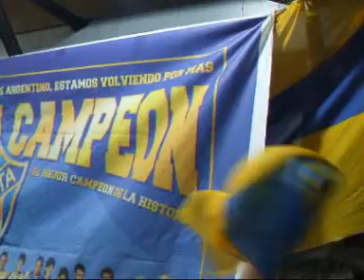LA CENA DE NUEVO ATLANTA Y EL PLANTEL